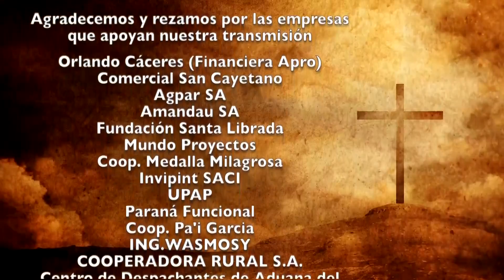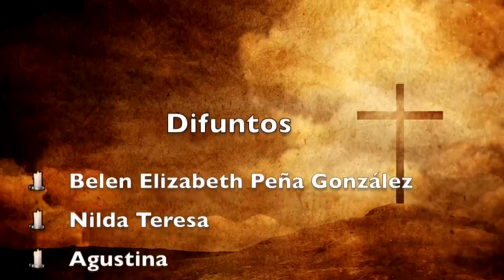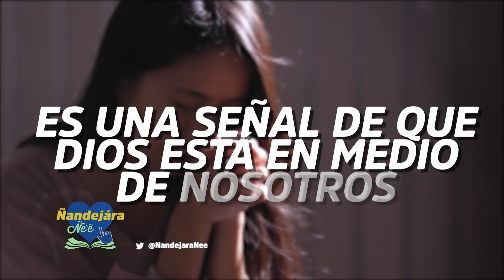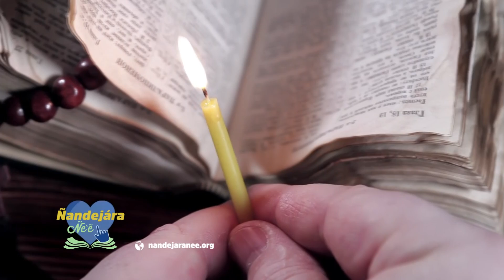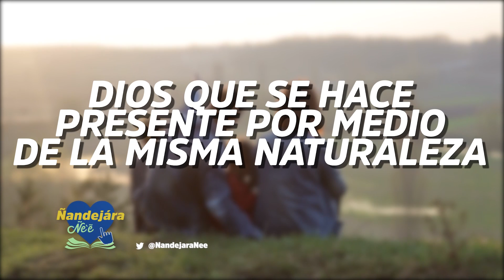SANTA MISA LUNES 23 DE MAYO DEL 2022